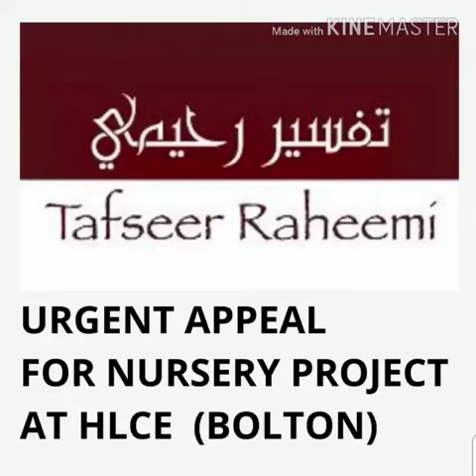Tafseer Raheemi URGENT Nursery Project Appeal At HLCE, Bolton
Bank details for direct depositing:

NatWest
Tafseer Raheemi
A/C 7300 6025